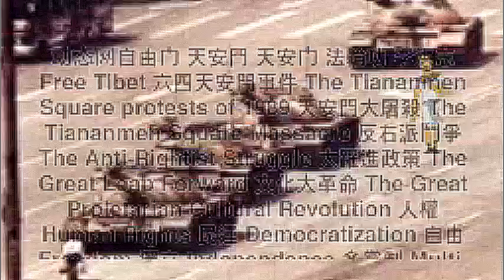动态网自由门 天安門 天安门 法輪功 李洪志 Free Tibet